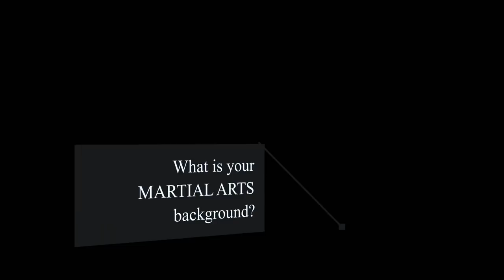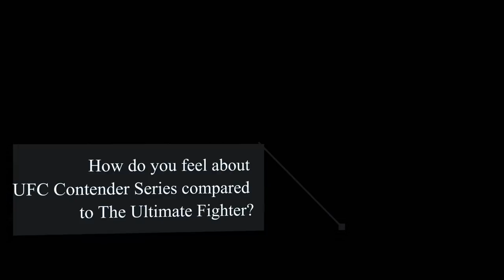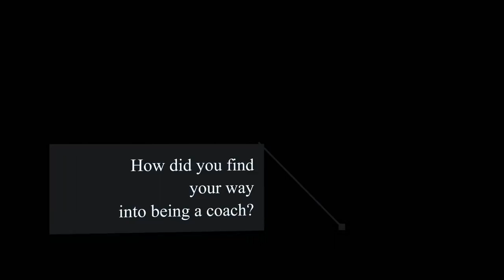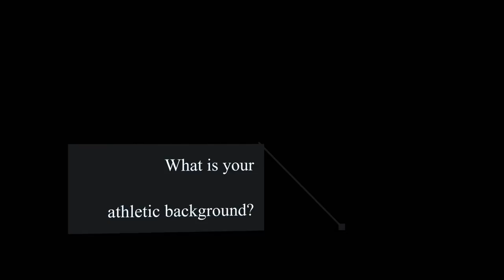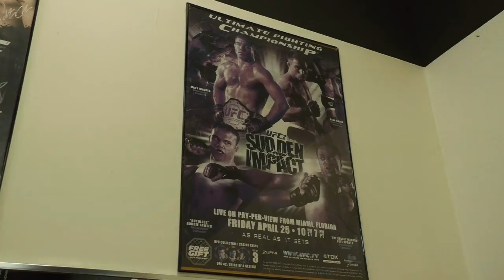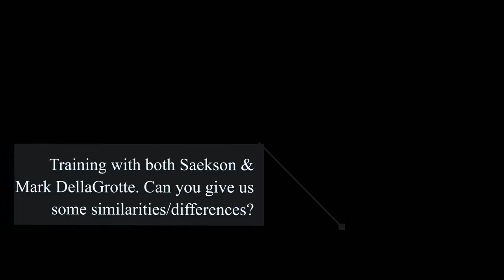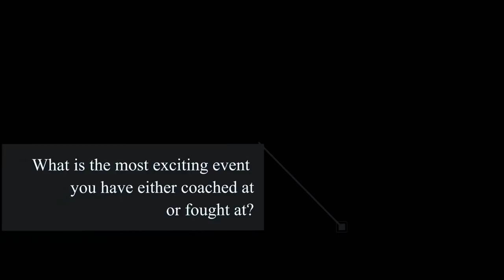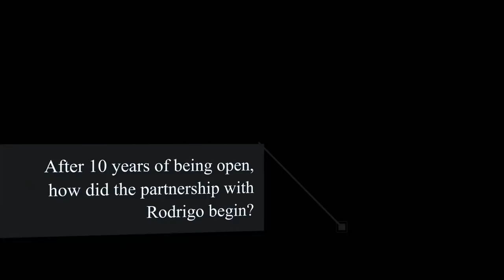Behind the Scenes: Pete Spratt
We sit and talk with UFC Veteran and MMA legend Pete Spratt. He gives us access to his gym and we get to see him and his team putting in the work that nobody sees.